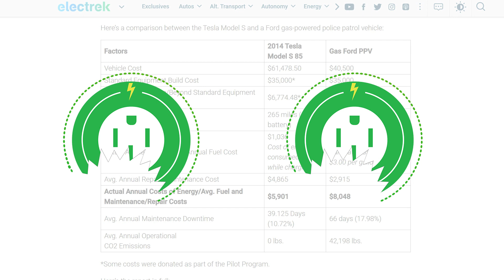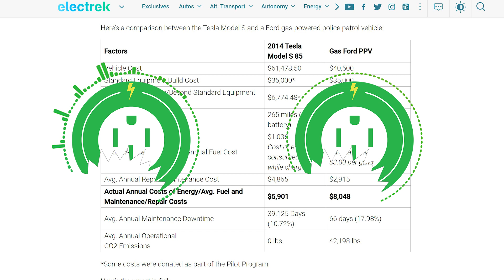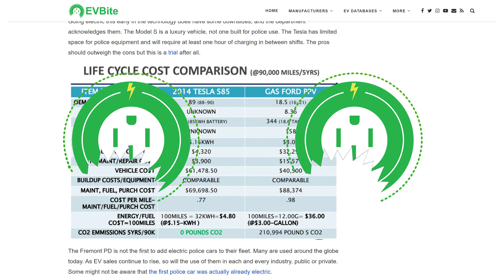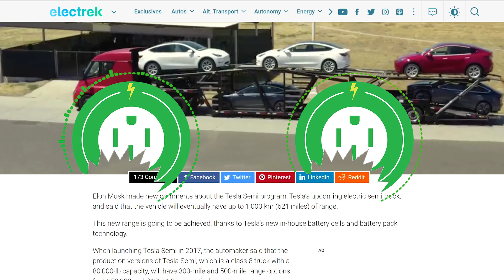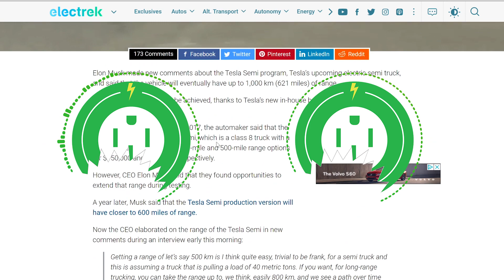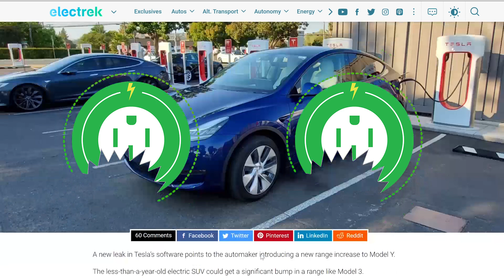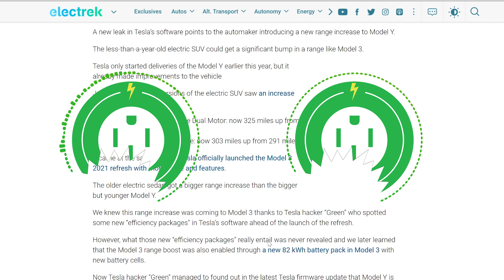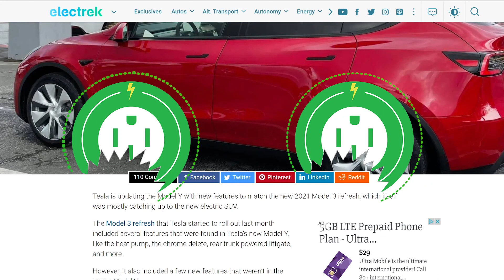Model S Range Increase, New Model Y Features, Giga Berlin - This Week in Tesla News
Model S Range Increases to 409 Miles